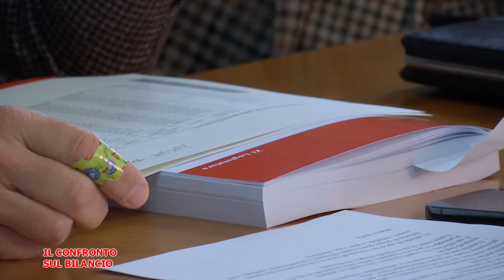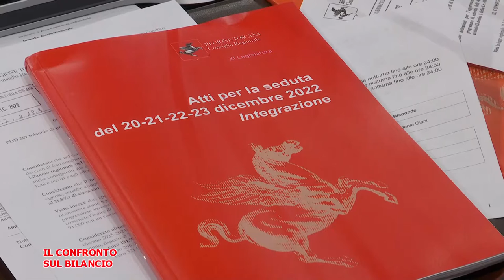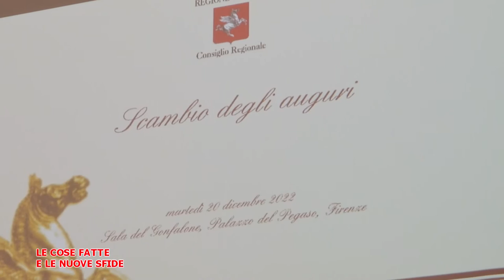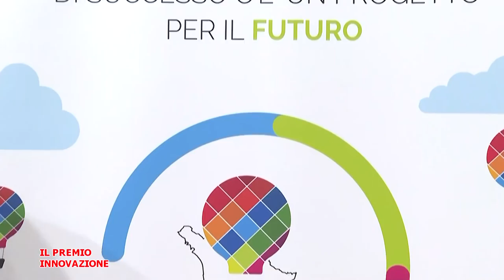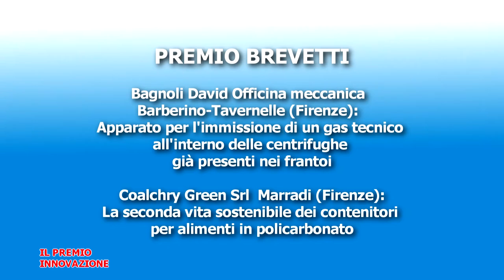Telegranducato - Regionando del 23 dicembre 2022